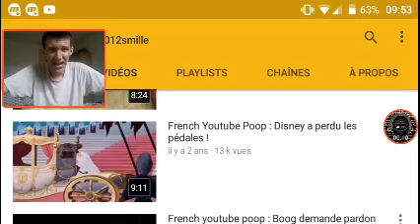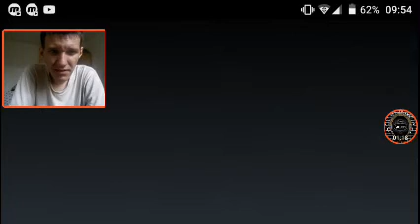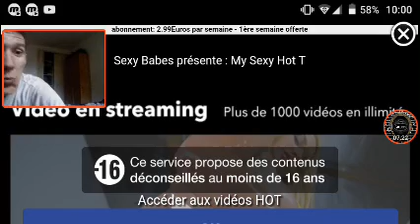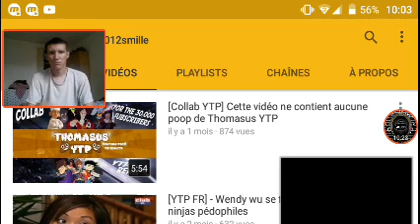Je devient fou avec les Youtube Poop XD